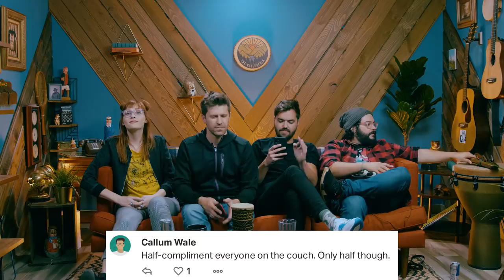How to Kindly Insult Your Friends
You can be so nice in such a mean way. Today we participate in half-complimenting each other.  A huge shoutout to our awesome guest Dayeanne Hutton! She's just from the super rad Pemberley Digital series Emma Approved, and she's the voice of KATE MARSH on the awesome video game Life is Strange! Please give her a warm Valleyfolk welcome and follow her on twitter! @DayeanneHutton!

AND Elliott's podcast with philosopher Peter Rollins The Fundamentalists podcast is NOW a Valleycast show! (It's good - Elliott)

BIG SHOUT OUTS and VIRTUAL HUGS to all the health care workers and essential workers out on the front lines kicking ass for us right now!

This and many other videos/projects on this channel is funded by our generous patrons. Perhaps you'd like to help us out

Logo: Ellie Zayas @mariminamisLet's talk about the most embarrassing injuries we've all had! We know you've got stories, sound off in the comments! But before you do that, let's talk about our awesome guest Dayeanne Hutton! She's just from the super rad Pemberley Digital series Emma Approved, and she's the voice of KATE MARSH on the awesome video game Life is Strange! Please give her a warm Valleyfolk welcome and follow her on twitter! @DayeanneHutton!

Shoot: Kevin Plachy
Edit: Kevin Plachy
Logo: Ellie Zayas @mariminamis